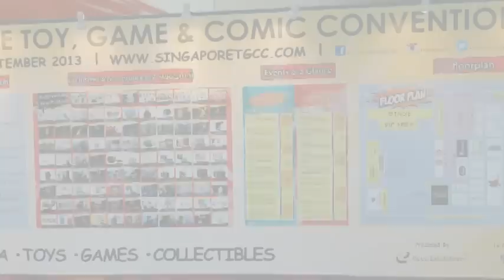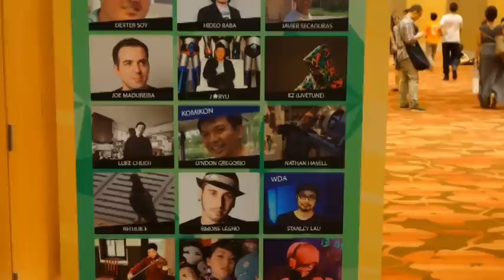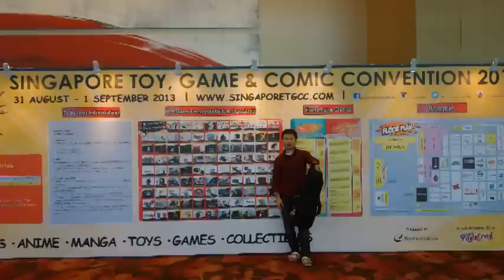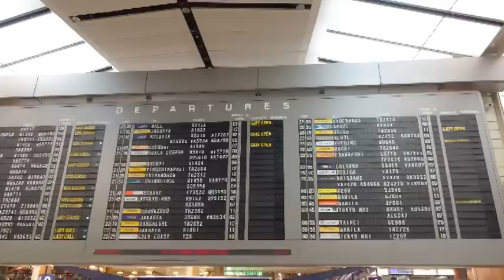SINGAPORE Live Memorial Movie / 2013.08.31 STGCC TAM's VIOLIN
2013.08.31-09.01 / STGCC(Singapore Toy Game and Comic Convention)
シンガポールライブ！

TAM's Violin Solo Live / Japanease Anime+Game Music

From JAPAN To The World!!!
If you want to listen TAM's LIVE in EVENT , Please tell your countries Event^^
I will go to all aof the world!!!

At a two day long event in Singapore with 40,000 attendees, I gave a live solo performance for one hour. I also took a lot of photographs of Singapore before and after the performance, so I made this slideshow video. The music is FF13's Lightning Theme (Senkou Classic ver.)

This is TAM of TAMUSIC, an Akihabara-style amateur music group (doujin circle). Thanks to everyone's aid, I'm now able to give performances around the world for an extended period of time. I'm truly grateful. About every year they hold foreign live music in this 1000-man stage.

Right now, I've had over 23,000,000 hits on YouTube and many more on related videos (measurement is impossible). Thanks to everyone, even overseas I've gotten over a million hits and got a bit well known, so I've gotten offers for live performances!

シンガポールの2日間4万人が集まるイベント内で、
1時間のバイオリンソロライブを行いました

そして、その前後のシンガポール写真撮影を含めた
スライドショー動画を制作しました。

音楽：ファイナルファンタジー13 ライトニングのテーマ（閃光クラシックver.）

アキバ系のアマチュア（同人サークル）音楽団体
TAMUSIC（たむしっく）の代表をしてます、TAM（たむ）です
皆様の応援のおかげで、長期間、世界中で演奏活動ができております、感謝＾＾
毎年のように、1000人規模の舞台で海外ライブをやらせて頂いてます

現時点で、YouTube 23,000,000 Over Hit / 2300万再生であり
関連動画含めれば数千万再生されております（計測不可能）
おかげ様で、海外からも数百万回再生され知名度があるおかげで、ライブのオファーが来ます

もし海外ライブのオファーがありましたら、是非とも連絡下さい